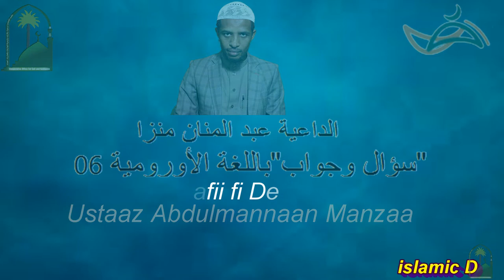"سؤال وجواب" باللغة الأورومية الداعية عبد المنان منزا الحلقة-06